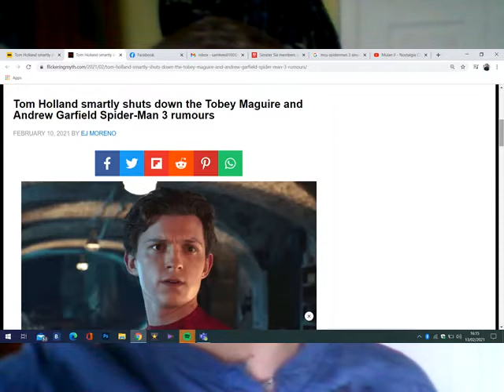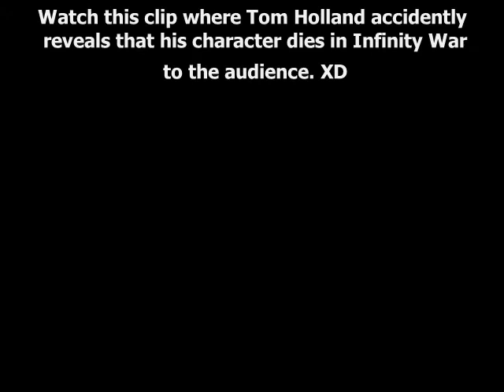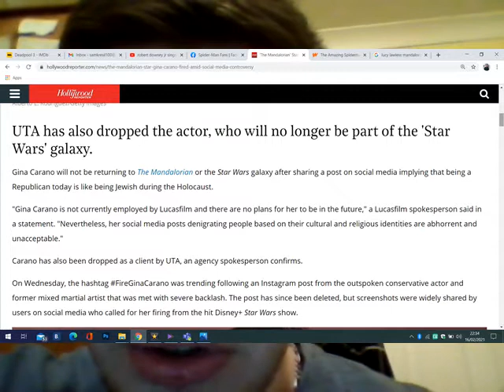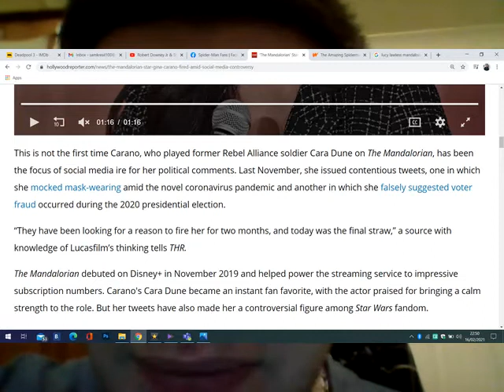TOM HOLLAND DENIES TOBEY MAGUIRE & ANDREW GARFIELD IN SPIDERMAN 3 AND GINA CARANO EXITS MANDOLORIAN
So much drama in the filming industry, so little hope for humanity at this stage. This just in: Tom Holland officially denies Tobey Maguire and Andrew Garfield will ever appear in the third MCU Spider-Man while Deadpool actress, Gina Carano quits the Mandolorian TV series following a controversal tweet on social media. Are these subjects serious matters or should we accept them for what they are and hope for the better?